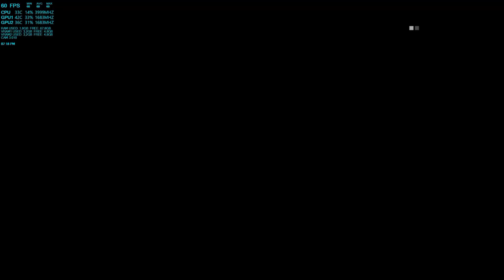MGS 5 : Cheater JohnyJoker :) use link in description for report him :)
:) you can use my link for report him because he fail with cheat loooollllllllllll he dont need play this game more because if he dont use cheat hmmmmm will be a poor noob i think :) !